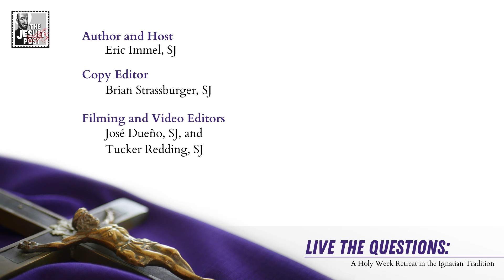Talk 2: Who Told You That? Sin and God's Boundless Love | Live the Questions: A Holy Week Retreat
This talk explores the second question God asks humanity in the sacred scriptures: who told you that? It considers the First Week of the Spiritual Exercises of St. Ignatius Loyola, which centers around God’s boundless love for us. It invites us to consider sin, and the ways that God’s love and mercy help us to move beyond our sinfulness and into greater freedom.

Suggested texts:
Psalm 51
Genesis 3:10-13
John 8:1-11
Romans 7:13-23

Points for reflection:
In what ways do you miss the mark regarding how you want to live?
Who or what supply the voices in your life that lead you away from God?
How have you felt God’s love and mercy present to you, even in the midst of difficulty and struggle?
What tools do you have that help you carry on in the face of hardship and the recognition of sin?

MB01DWQTCZYXEOM